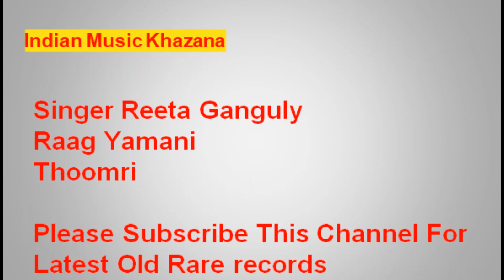Reeta Ganguly Raag Yamani Thoomri/राग यमनी ठुमरी रीता गांगुली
indian music khazana is one of the best indian classical channel